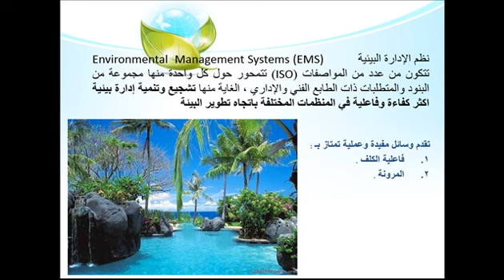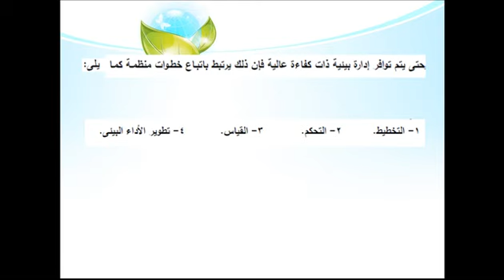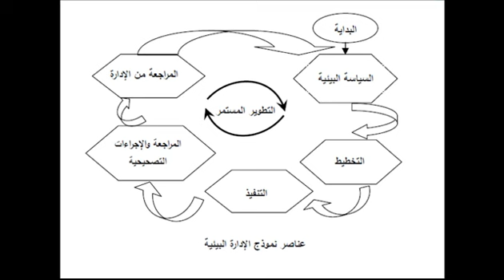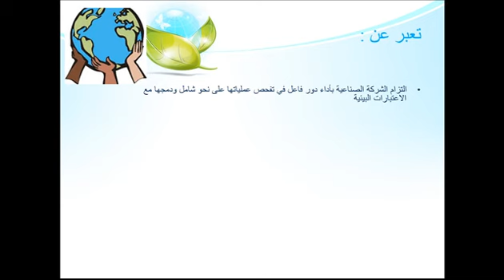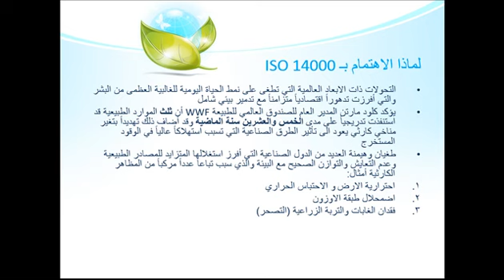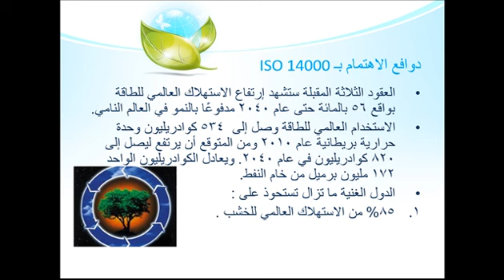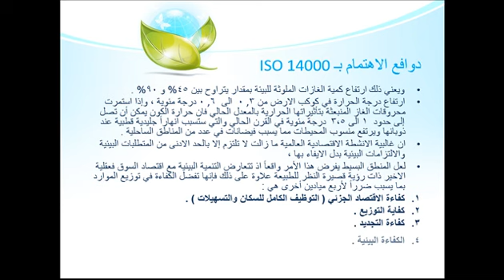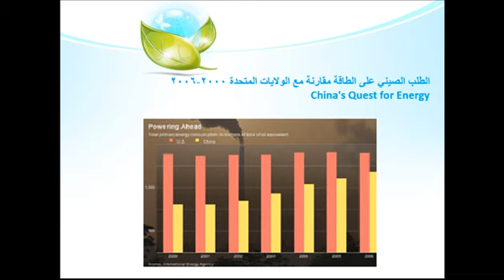Lecture 4 نظم ادارة البيئة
تتضمن المحاضرة الرابعة نظم ادارة البيئة و نظام الايزو 14000
راجيا الأشتراك بالقناة وتفعيل الجرس ليصلكم كل جديد

Mohammed Jawad  AL-Haidarey

أ.د.محمد جواد الحيدري

شكراً لحُسن المُتابعة